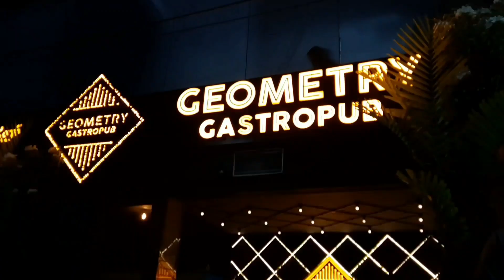बेंगळुरूमधील 31 मजली इमारत🤩 | असा दिसतो top view😍 | A Night in Bengaluru